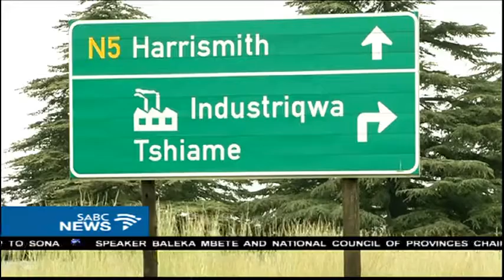29 000 jobs are set to be created in QwaQwa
29 000 jobs are set to be created in QwaQwa in the Eastern Free State. Thanks to a flagship transport and agriculture project by the Maluti-A-phofung municipality. The Special Economic Zone project, which is aimed easing congestion from the harbour and traffic, will be run from Harrismith. The beneficiaries will include residents from Qwaqwa, Kestel and Tshiame.